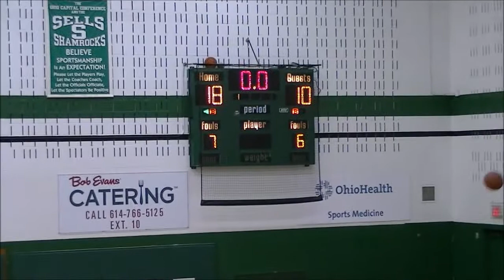WV Burn 2025 Columbus OYBA 2018 Game 1 vs Best of the Best won 34-16